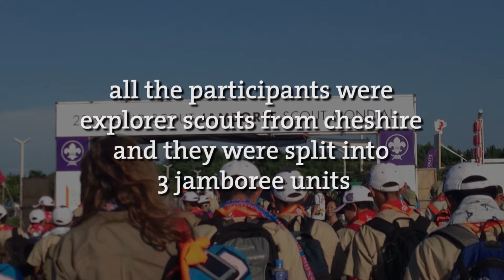WSJ Japan 2015 - A Leader's Perspective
A Leader's perspective of the World Scout Jamboree in Japan 2015, shown at the 2016 AGM.